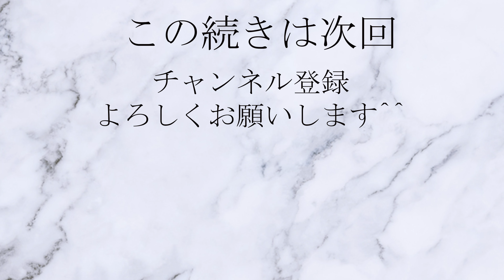【静岡】うなぎパイが有名！JR浜松駅を散策[Shizuoka] Unagi pie is famous! Take a walk around JR Hamamatsu Station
静岡県のJR浜松駅周辺を散策しました。

静岡のさんぽこ動画

さんぽこちゃんねるには、500本以上のさんぽ動画があり、多すぎて、どの動画から見ようかと迷ってしまいます。

おすすめ地域の動画を、毎日メルマガでご紹介します。第一回目は、北海道です。

評判の良かった地域から順に紹介していきますので、よろしければ、メールアドレス登録ください。